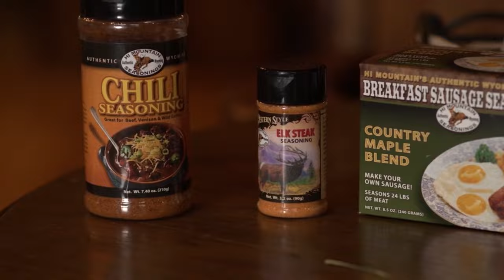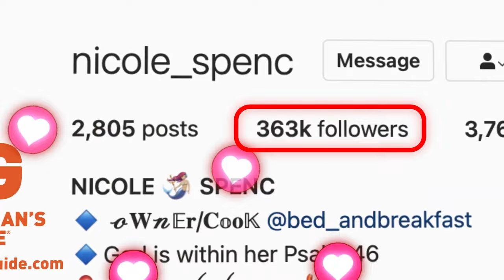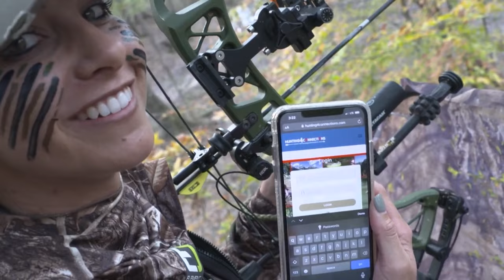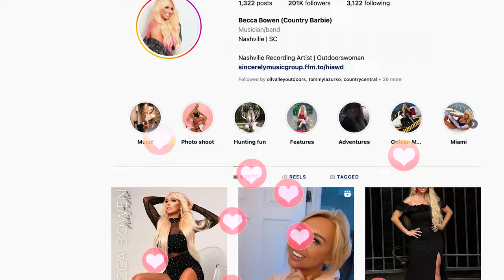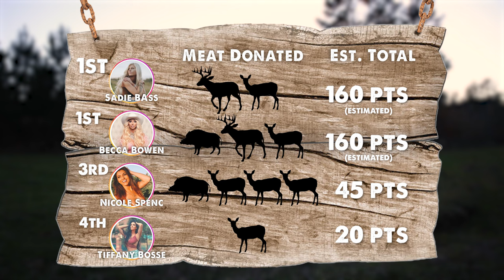The Dark Horse | For Love or Likes Ep9